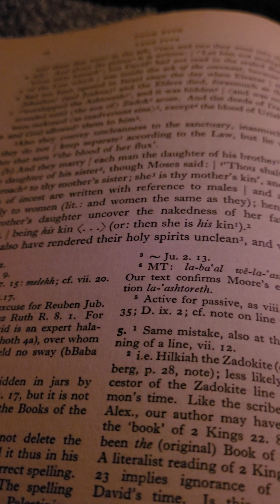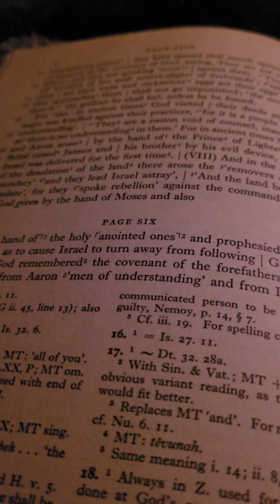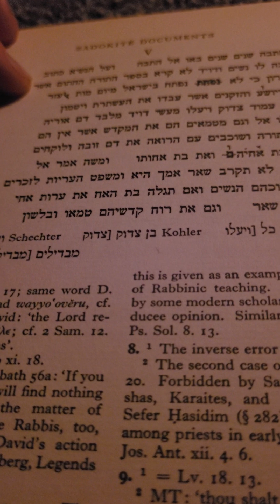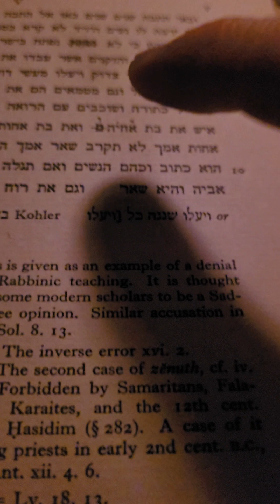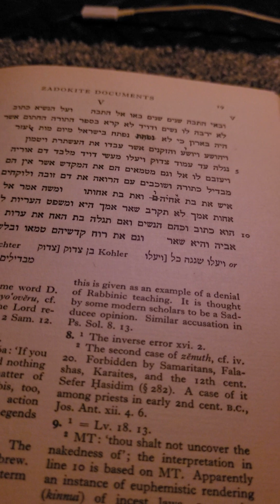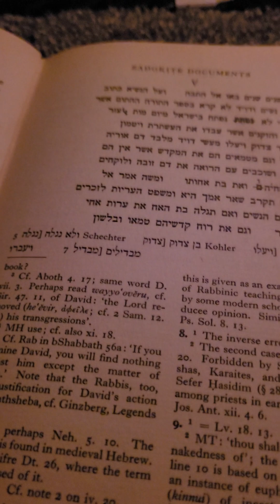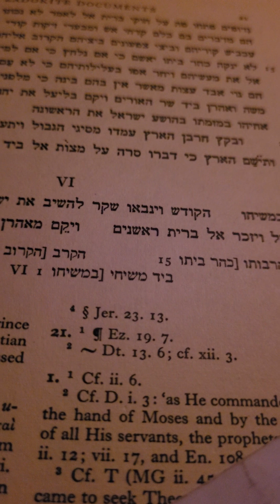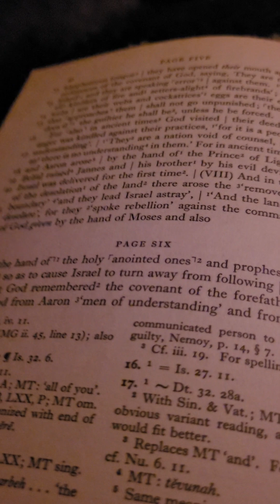The Zadokite Documents by Chaim Rabin: A Page 5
This is my presentation of The Zadokite Documents by Solomon Schechter and edited by Chaim Rabin: I The Admonition: II The Laws: A Page 5.